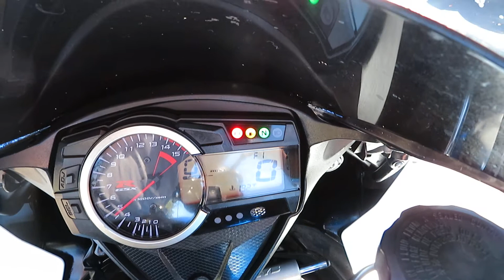2012 Suzuki GSX-R1000